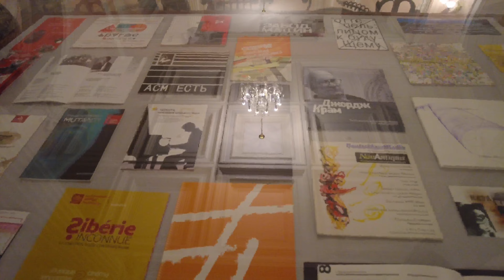Прогулка по Московской консерватории имени Чайковского | Moscow walk 4K 60 fps ASMR 2023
Прогулка снята на DJI Pocket 2 в 4K 60 fps.
The walk filmed on DJI Pocket 2 in 4K 60 fps.

Читайте "Столичку":
Read “Stolichka”: